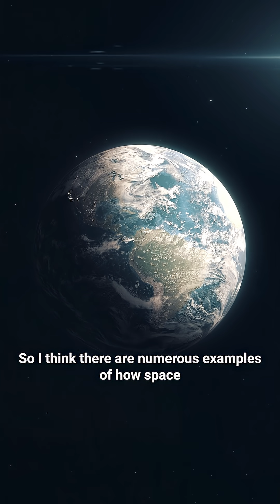Are We Alone in the Universe?: UN Champion for Space Prof. Brian Cox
The United Nations Office for Outer Space Affairs (UNOOSA) announced the appointment of Professor Brian Cox as United Nations Champion for Space.

As the Champion for Space, Prof. Cox will assist UNOOSA in promoting space as a tool for achieving the UN's Sustainable Development Goals. He told UN News that he would use his new role to explain why space is 'vitally important and wonderful to as wide an audience as possible.'